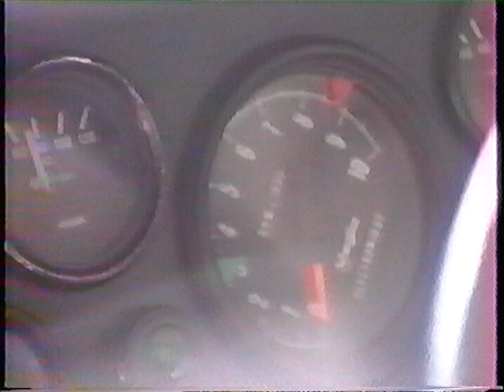Stand le Vigeant 1